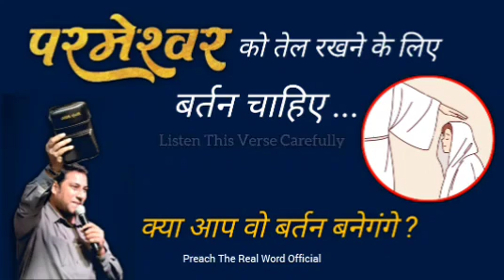परमेश्वर को तेल रखने के लिए बर्तन चाहिए | bro suraj premani | preach the real word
About Preach The Real Word
Preach The Real Word Channel is dedicated to preaching & Teaching the Bible and sharing of the Gospel of Our Lord and saviour Jesus Christ. Our Purpose is to help our Christian brethren to grow and become strengthened in their Faith by knowing the Lord Jesus and the Bible intimately.

May the grace of Lord Jesus Christ be upon you all.

Dear brothers and sisters please support this YouTube channel ( preach the real word ).

God bless you all my brothers and sisters.